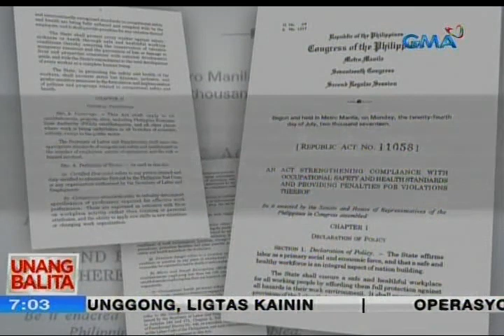Occupational Safety and Health Standards Law o OSH Law, nilagdaan na ni Pangulong Duterte